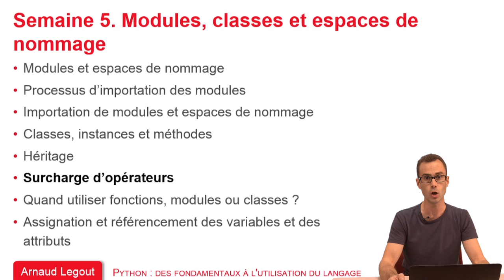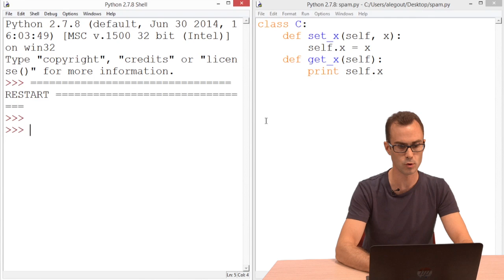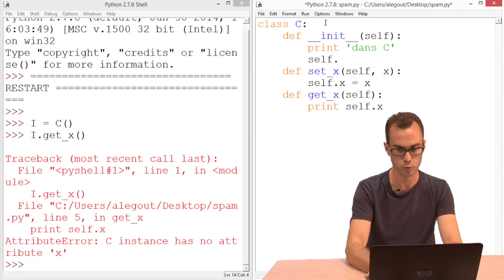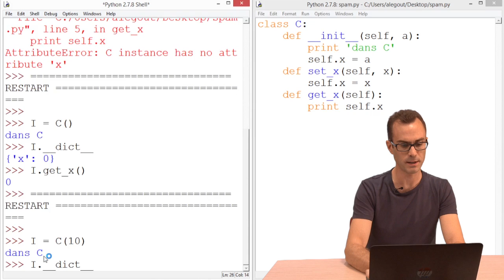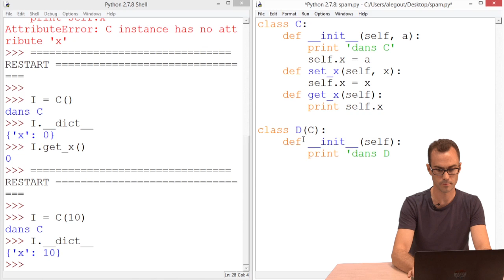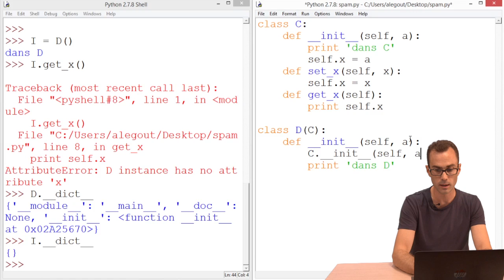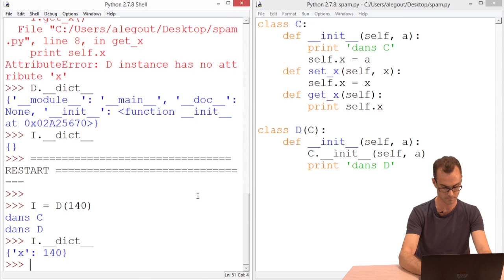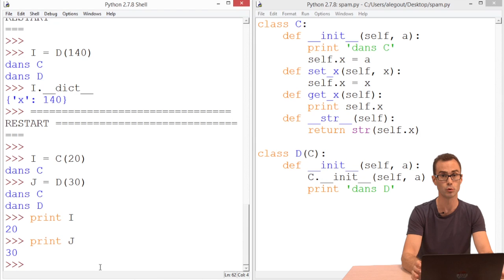5.6 Surcharge d’opérateurs